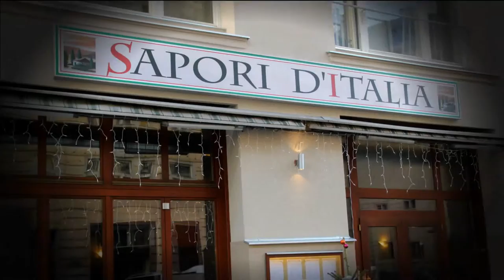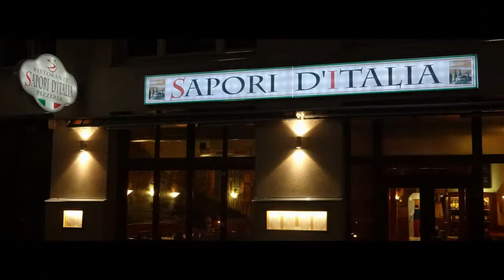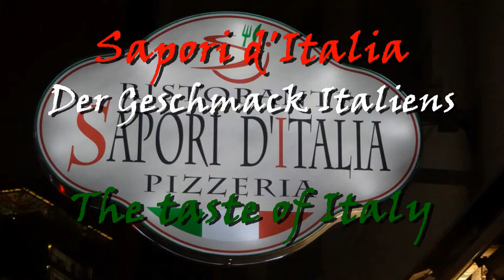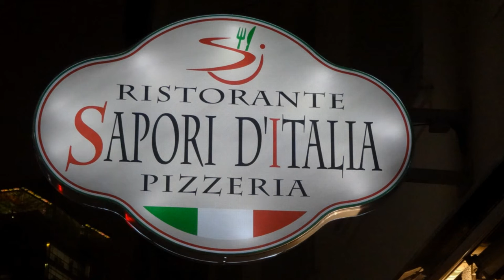Sapori d'Italia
Pizzeria/Ristorante im 1. Wiener Gemeindebezirk